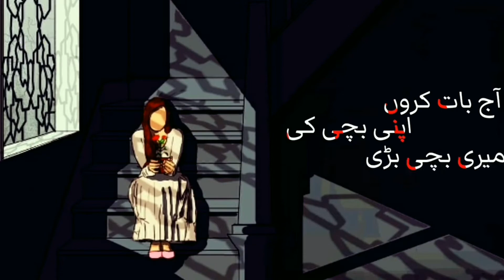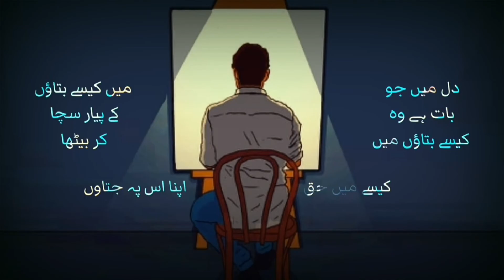#please Guys Sopport. 😊edit by me achi lage to like and subscribe kare 😊😊😊😊😊😊😊😊😊😊😊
𖣘𖣘𖣘𖣘𖣘𖣘𖣘𖣘𖣘𖣘𖣘𖣘*अब 🖒मत❎ खोलना 📖मेरी🕵 जिन्दगी🌏 की👆 पुरानी😐 किताबों📖 को 😐✔*

*जो ☝था🖒 वो🤔 मैं🕵 रहा 😜नहीं❎ जो 😄हूँ 🖒वो ☝किसी 🤔को ☝पता🤔 नहीं ❎😢✔*
𝚟𝚒𝚖𝚊𝚕 𝚜.𝚢.𝚔𝚒𝚗𝚐